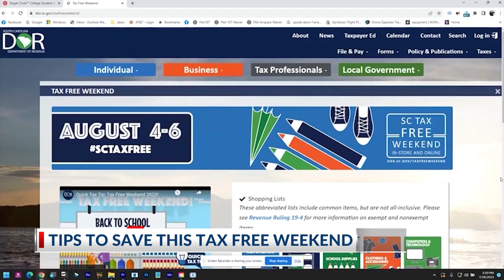Avoiding scammers during South Carolina's tax-free weekend